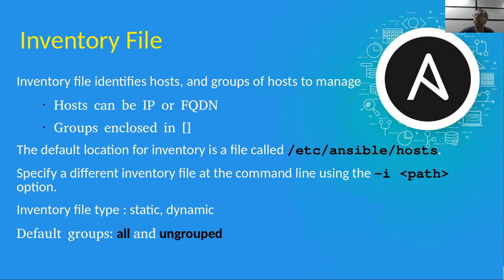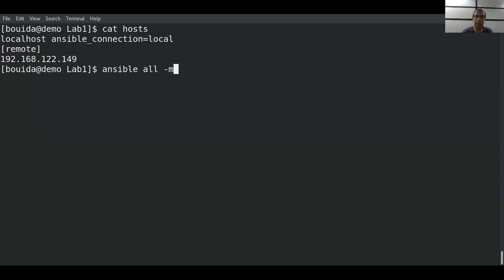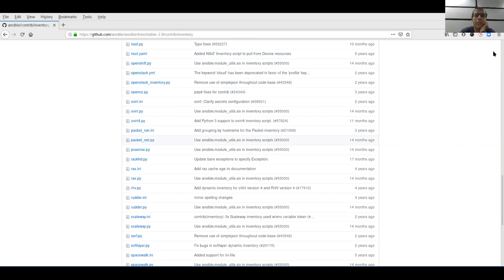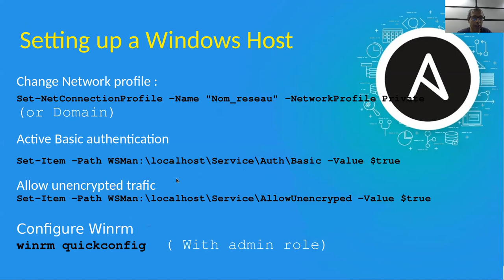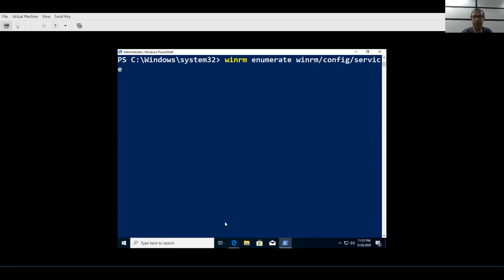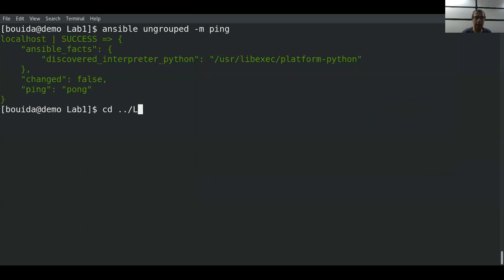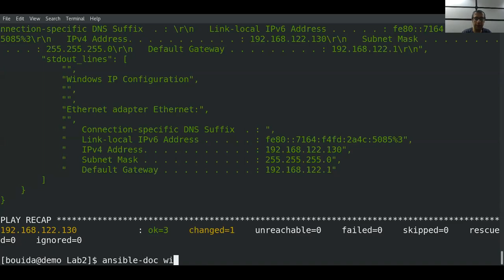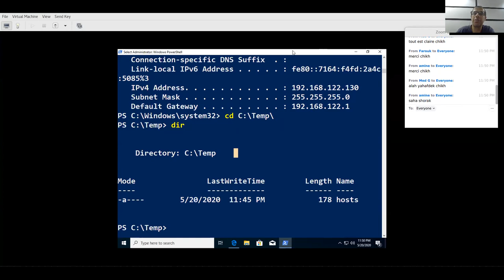Automation With Ansible Course 3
Learn Automation With Ansible , With Bouida Djelloul
Inventory file 9Static,Dynamic)
Setting up a Windows Host